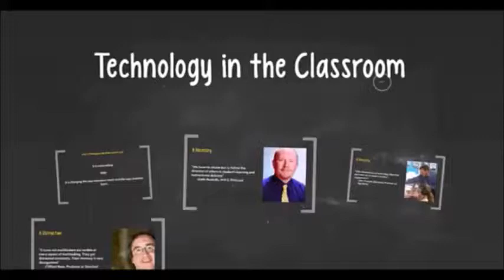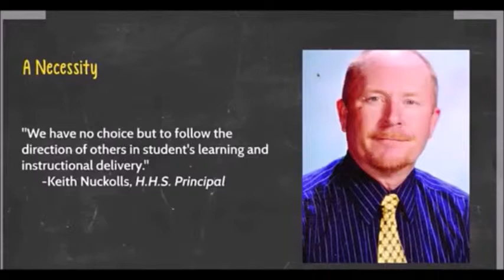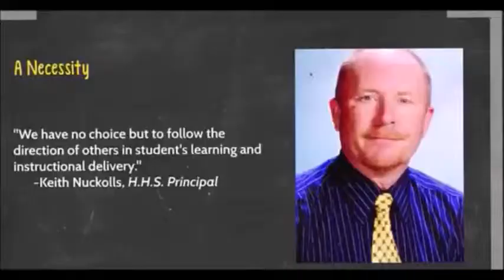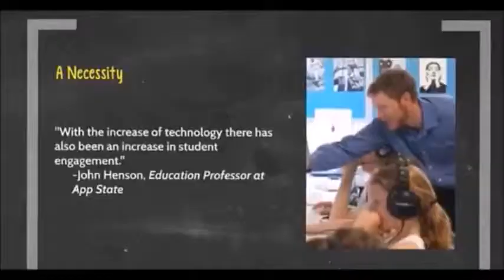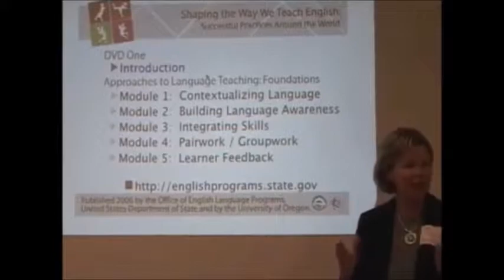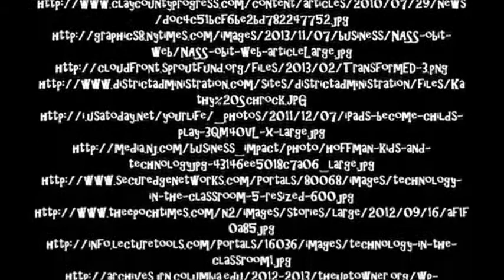Judith Ledford, Technology in the Classroom Documentary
In this short documentary I have expressed my thoughts about technology in education.